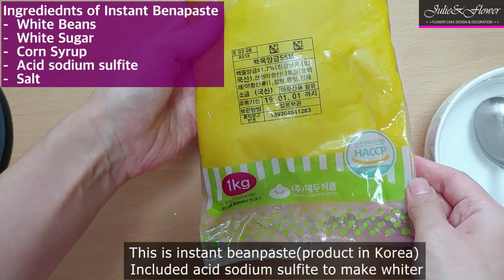Vegan Cream : Making Beanpaste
Make Vegan Cream using white beans